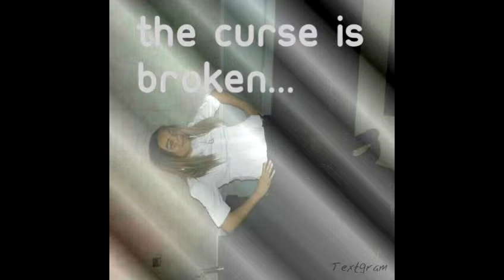The Curse is Broken